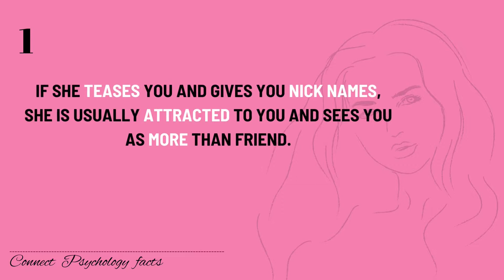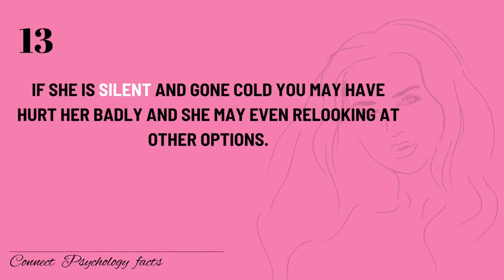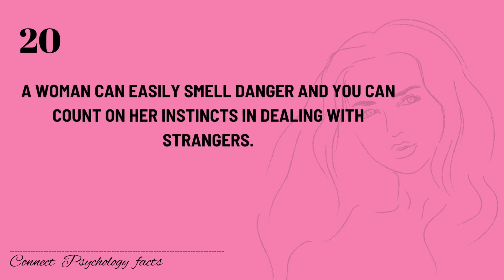Psychology Facts about girls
| Top  Psychological Facts|
| Psychology Facts |

|Psychology facts help to know Human nature and personality |Psychological studies on behavior |

QUESTION ARISE:

1⃣ What is Psychology?

 👉    Psychology is a term from which you can read human mind, nature,     .
                         characteristics.

2⃣ What is Body language?

  👉    Body language refers to the nonverbal signals that you use to        communicate your feelings and intentions. It includes your posture, your facial expressions, and your hand gestures.

So, we will today discuss 20 most interesting psychological facts.

To know about a person psychology is very important. You can know many things about a person by their habits. We Have selected top 20 psychological facts.

In this video you will know what is psychology and psychological facts about dream, love, mind, human body and life. You will find tricks and sign to know about a person psychological behavior.It can say many things about a human. I hope you will like this video, Kindly have a look:-

Like us.👍

girls facts
interesting facts
facts about girls
psychology facts
psychological facts
psychological facts about girls feelings